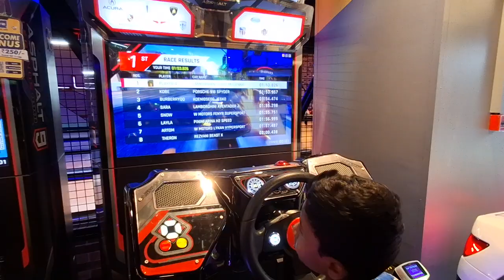Impossible Car Racing Simulator 2023 - NEW Sport Car Stunts Driving 3D - GamePlay Car Race Game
new Stunt Mode - Added New Objects for Fun in Stunt Mode - Unlocked Racing Mode in the game - Fixed bugs in Racing Mode ➔ If you loved our car game, then I am sure that you will Love this Mind-blowing Car Games - Asphalt Car Racing Game. This is one of the best car games available today and probably among the best new games. This Car Games has a lot of features and unique offerings that not many car games can claim. This Super Car game has a bunch of new cars and offers awesome thrills, which no other four-wheeler game can offer in Kar wala game. You can choose between 25 different super-fast cars in these driving games. The exciting and challenging game modes, playing it around in the day and night modes and the strong competition will keep your adrenaline rushing. This Car game is undoubtedly the best among the new. Just wait until you read further to know more about this exciting new racing car game. The number of cars in this driving is 25, which is more than most car. This new steering car game has a lot of new tracks and car game modes to offer too. Let us take a look at the unique features of this car race game. - This car racing game has 2 day and night modes on 3 different tracks which makes it a total of 6 types of tracks. - The three-car racing tracks in this new game is - Modern City Car Racing Track - Landscape Car Racing Track - Classical City Car Racing Game Track - You can choose from these 25 cars in the Garage Menu. - All the supercars have different handling, speed, and controls. - Apart from the 6 tracks that this awesome car steering game provides, it has 6 different Racing Modes too which are: - Circuit Racing: Normal Car Racing with different cars. You need to race to get to the first position to clear this level of four-wheeler game. - Lap Knockout: The Last Player will be knocked out after lap completion in this Level. - Speed Traps: Speeds of cars will be determined on checkpoints. Ranks will be determined based on top speed at this level. - Check Points: Player will get bonus time at checkpoints; reach checkpoints before time runs out. - Drifting: Make Longer Drifts using your car to get more scores. - Elimination: The player in the last